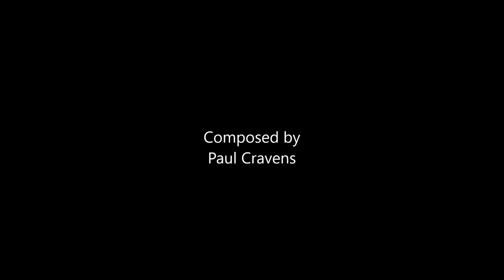Symphony No. 1 "The Lord's Prayer" [UNH Wind Symphony]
World premiere performance by the University of New Hampshire Wind Symphony, Andrew Boysen, Jr. conducting. May 4th, 2016.

Movement I - 00:00
Movement II - 14:50
Movement III - 29:10

An original work of epic scope and dramatic tone, with strong roots in both the Romantic and cinematic styles. Memorable themes are woven together with bold textures to create a transcendent listening experience.

Paul Cravens (b. 1989) is a composer and church musician from Minnesota. He has degrees in composition from Concordia College (Moorhead, MN) and the University of New Hampshire. Paul's music is an intensely emotional experience, featuring strong, inevitable melodies supported by rich harmonies and lush orchestration. His influences, while diverse, nevertheless combine to shape a fresh styling of classical music for the twenty-first century.